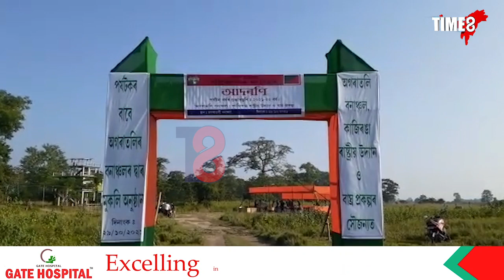আজিৰে পৰা মুকলি অগৰাতলি বনাঞ্চল। পৰ্যটকে উপভোগ কৰিব পাৰিব অগৰাতলি বনাঞ্চলৰ নান্দনিক দৃশ্য।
আজিৰে পৰা মুকলি অগৰাতলি বনাঞ্চল। পৰ্যটকে উপভোগ কৰিব পাৰিব অগৰাতলি বনাঞ্চলৰ নান্দনিক দৃশ্য। কাজিৰঙা ৰাষ্ট্ৰীয় উদ্যানৰ পূৱ সংমণ্ডল অগৰাতলি বনাঞ্চল পক্ষীৰ বাবে বিখ্যাত।